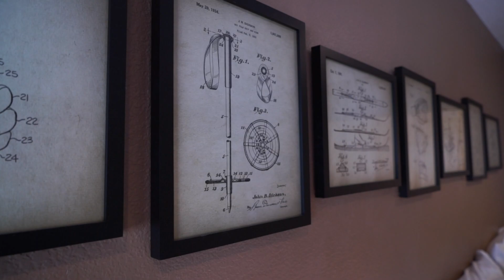Kirkwood - The Meadows 116 - Vacation Rental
This two bedroom, two bath comfortably accommodates a large family with beds that sleep 8. Additional sleeping comes in the form of a futon couch and another roll-out chair bed so the kids can spread out.  The charming décor adds warmth and truly a family atmosphere.  The private balcony with access from the living room and the guest ensuite allow you to take in the crisp, mountain air. Cozy up when it’s time to wind down as there are two wood burning fireplaces with plenty of wood in the garage. The kitchen is remodeled with granite counters and tile flooring, a large under-counter sink, GE Profile 5 burner stove, microwave, dishwasher and top door refrigerator. There are 2 ski lockers as well located near the common area front exit.  You will really enjoy your time in this condo as it offers everything a family could want at one of the most sought after ski resort experiences.

As one of our most family friendly options, The Meadows has been known to welcome guests home with the wafting smells of home cooked meals and din of board games played in the spacious common atrium. This property’s communal atmosphere makes it a popular choice for large families with ki gads. The Meadow’s namesake feature, beautiful Kirkwood Meadow, takes off from the back side of the building, providing cross-country skiing trails in the winter, and wildflower-dotted trails in the summer. Easy access to the meadow and the serenity it provides is a huge selling point for many of our guests. Centrally located not far from the lifts.